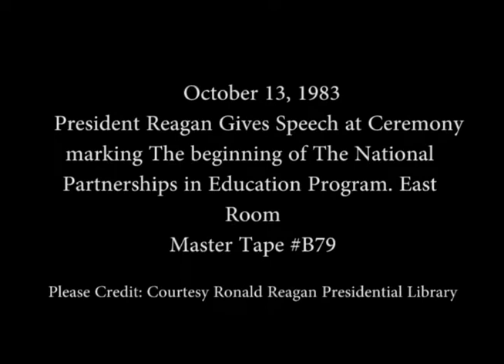President Reagan's Remarks for National Partnerships in Education Program on October 13, 1983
Full Title: President Reagan Gives Speech at Ceremony marking The beginning of The National Partnerships in Education Program in East Room on October 13, 1983

Access Restriction(s):Unrestricted
Use Restriction(s):Unrestricted